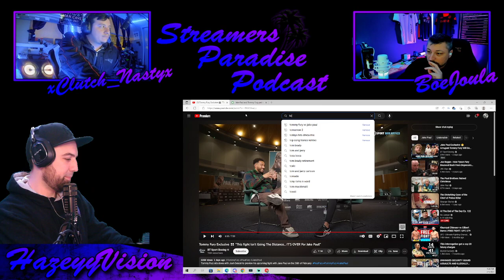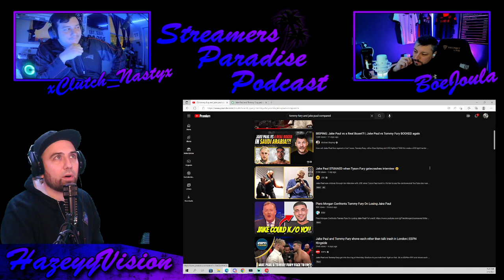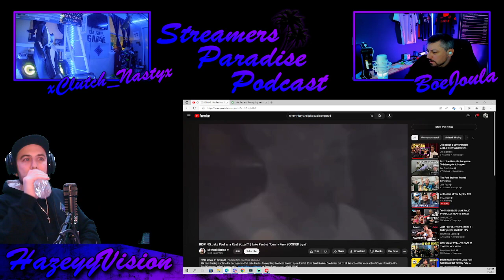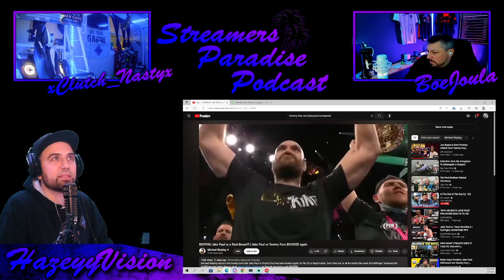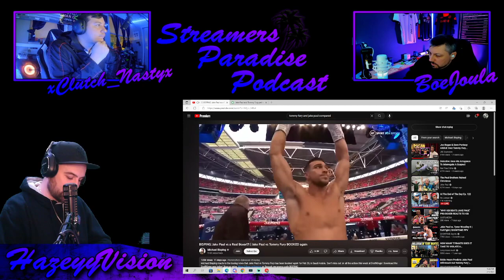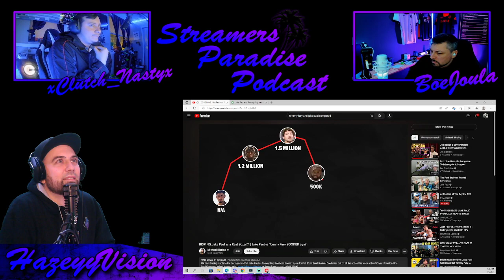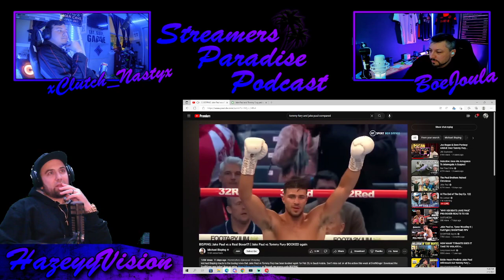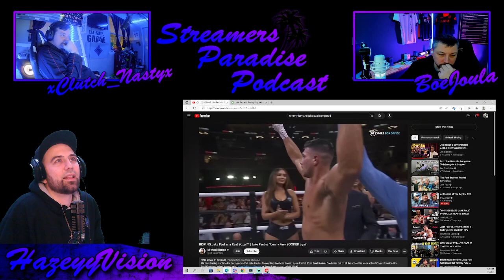STREAMERS PARADISE PODCAST #46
The 46th Episode of the Streamers Paradise Podcast!

On this episode , we started talking about how chickens lay eggs and how do they mate. Chat went pretty crazy when they found out the details. Then, we switched up to talk about  the upcoming fight between Jake Paul vs Tommy Fury. Come check out this conversation and opinions on this fight. Who do you think its going to win ? Lets us know it the comments.

Twitch Handles of the hosts in this podcast!
HazeyyVision
Boe_Joula
ClutchNastyx

You can catch all of us in this discord below! They show fantastic support, and we are all always active here!

Below is a link to buy the latest Streamer's Paradise merchandise! All earnings go toward the discord itself.

Visual by our very own JF_Media

LET ME KNOW WHAT YOU LIKE TO SEE IN FUTURE VIDEOS !